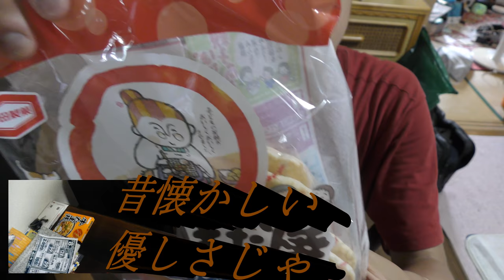亀田製菓 ぽたぽた焼きを食べてみた。後世に残したいお味！！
亀田製菓　ぽたぽた焼きを食べてみました。おばあちゃんの優しい味、これからの夜にも残していきたいです。
贈り物は此方まで↓
〒153-0042